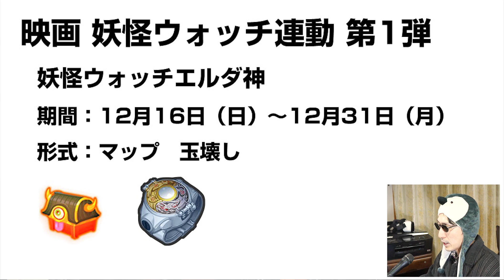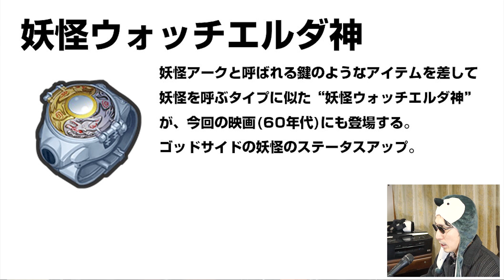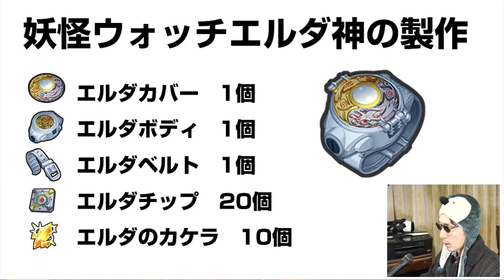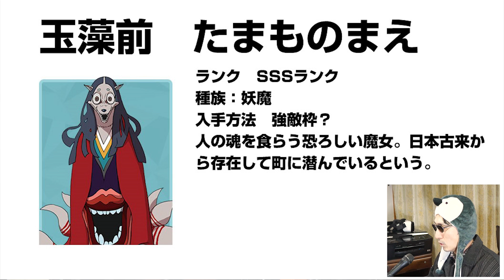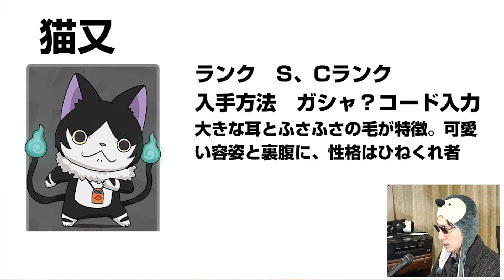【ぷにぷに攻略】エルダ神 ラスボス！追加マップあり 映画妖怪ウォッチ フォーエバーフレンズ連動イベント 空亡（そらなき） 夜叉エンマ、紫炎（しえん）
23日から追加マップあり！映画妖怪ウォッチ フォーエバーフレンズ連動イベント攻略情報。エルダ神でゴッドサイドの妖怪がパワーアップ！
12月16日から映画妖怪ウォッチ フォーエバーフレンズ連動イベント第1弾では紫炎（しえん）、賢神アマテラス 、玉藻前などが登場。60年代の妖怪ウォッチエルダ零を作ろう。
後半第2弾では、夜叉エンマなどゴッドサイド妖怪が登場するぞ。
レベルファイブの人気アニメ「妖怪ウォッチ」の劇場版シリーズ第5作。1960年代の東京・さくら元町を舞台に、3人の少年少女と妖怪たちの友情を描く。
貧しくも幸せに暮らしていた少年シンは、たったひとりの家族である母親を亡くし、不幸のどん底に突き落とされるが、同じように大切な家族である姉を亡くした少年イツキに救われる。
2人は妖怪が見える少女タエを仲間に加え、シンの守護霊であるスーさんや猫又といった妖怪たちとともに、大切な家族の魂を取り戻すため不思議な事件に立ち向かうが……。
※木南の予想です。

‹新妖怪›
前半12体
紫炎（しえん）
賢神（けんしん）アマテラス
ククリ姫
玉藻前(ライトサイドのタマモ)
ヤマンバア(ライトサイド)
猫又
河童（ライトサイド）
座敷童
スーさん

後半10体
夜叉エンマ
アメノムラクモ(スーさんのゴッドサイド)
月神ツクヨミ
猫王バステト(猫又のゴッドサイド)
ぬらりひょん
河童王サゴジョウ(河童のゴッドサイド)
天狗王クラマ(座敷童のゴッドサイド)
カラス天狗(ライト)
怪猫カマイタチ
猫又

ニャンボコインで神引き大逆転計画！浮遊の間しか出なくなったので、キャプテンサンダーとのスコアアタック。
「創造主の間」「プレゼントの間」「浮遊の間」の進め方。フレンドのお助けは重要！回復妖怪をうまく使って稼ごう。
ランクＳＳＳのフユニャンサンタとふぶき姫サンタが登場！きまぐれゲートの全ての「間」をクリアすると、フユニャンサンタを仲間にできるよ！
イベントマップのステージをクリアすると、たまにきまぐれゲートがひらくよ。
きまぐれゲートからは「創造主の間」「プレゼントの間」「浮遊の間」に行くことができるよ。
イベント期間　12月1日（土）～12月15（土）

新妖怪
フユニャンサンタ　イサマシ　SSS
ふぶき姫サンタ　プリチー　SSS
オリファルコン　フシギ　SS　3500Ｙポイント交換
ウィスパーサンタ　ニョロロン　SS
血魔ツリー　ウスラカゲ　S
カラカラさん　プリチー　C
さむガリ　プリチー　E　レア妖怪
KANTETSU　ウスラカゲ　B　かくしステージ

かくしステージ1　「超・そよ風ヒルズ(聖夜)」ステージ21でプリチー族で最大ダメージ3000以上　KANTETSUが登場
隠しステージ2　「極・そよ風ヒルズ(聖夜)」ステージ36で50コンボ以上　バッド坊やが登場

レア妖怪の出現ステージ　さむガリ
超・そよ風ヒルズ(聖夜)　ステージ18　26

撮影機材
端末：Sumsung GalaxyS8+ SC-03J(NTT DOCOMO)　Android8.0 Oreo
マイク：Steinberg UR12 XM8500
カメラ：CANON Ivis HF G20